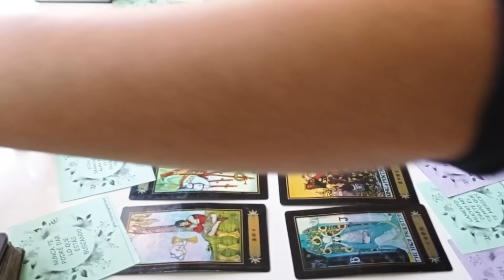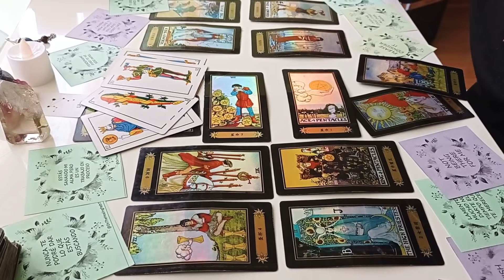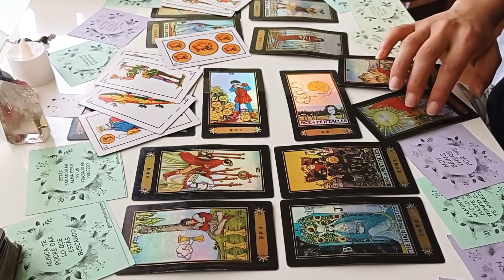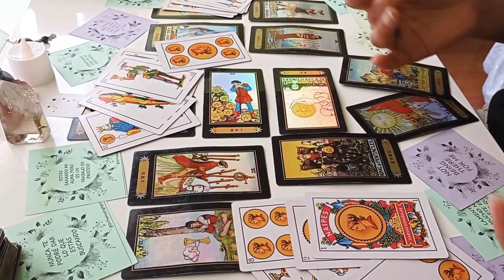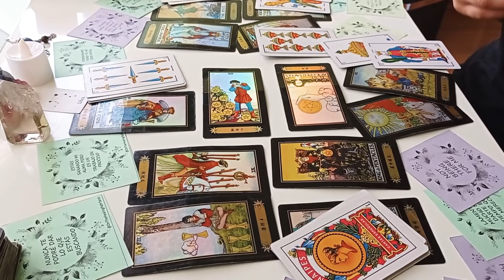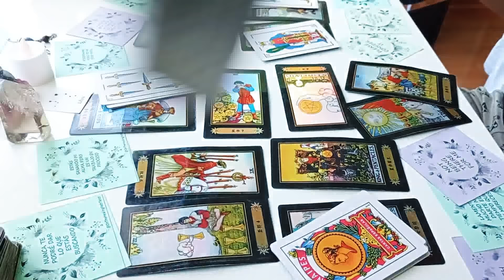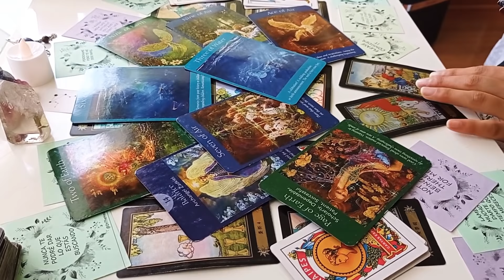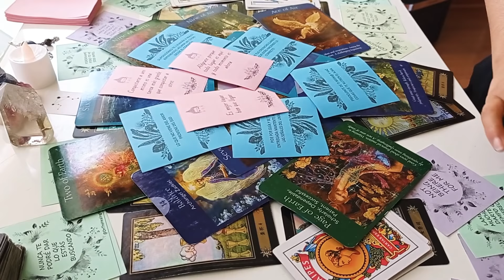LIBRA ♎ ~ AMOR Septiembre 2020 ~ Tu EX REGRESA a ofrecerte su copa de amor.."empecemos desde cero.."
🍀Puedes agendar una lectura privada a través de mi tienda de etsy si eres extranjer@ (no chilen@)

Y si eres chilen@ a través de mercado libre, mi página de instagram o mi correo

También se agradecen las donaciones ya que  me permiten hacer estos videos de forma gratuita!

*Estas lecturas son sólo como entretenimiento, y diversión no nos hacemos cargo ni somos responsables de las decisiones que cada
 individuo tome a partir de esta información.